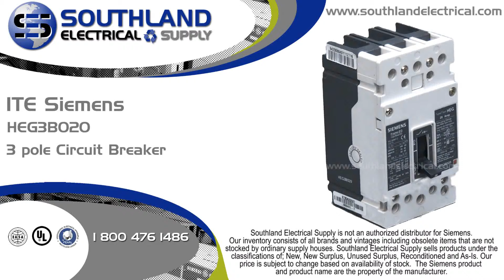ITE Siemens HEG3B020, 20 Amp, 480 Volt, 3 Pole Circuit Breaker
to shop online for this ITE Siemens HEG3B020, 20 Amp, 480 Volt, 3 Pole Circuit Breaker. Southland Electrical is a world class leader in Power Distribution and Low Voltage Motor Control. For over 30 years we have been buying and selling New, New Surplus and Reconditioned industrial electrical equipment.